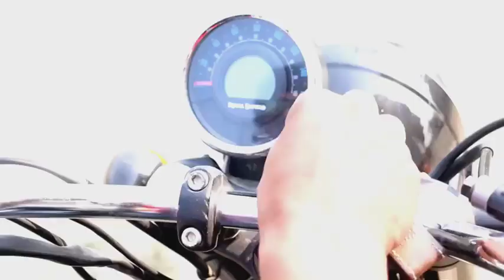किडनैप || Kidnap || Srd Vines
I 𝒉𝒐𝒑𝒆 𝒚𝒐𝒖 𝒘𝒊𝒍𝒍 𝑬𝒏𝒋𝒐𝒚 𝑻𝒉𝒊𝒔 𝑽𝒊𝒅𝒆𝒐. 𝑻𝒉𝒊𝒔 𝒗𝒊𝒅𝒆𝒐 𝒊𝒔 𝒎𝒂𝒅𝒆 𝒖𝒏𝒅𝒆𝒓 𝒑𝒆𝒓𝒔𝒐𝒏𝒂𝒍 𝒄𝒉𝒐𝒊𝒄𝒆 𝒐𝒇 𝑰𝒏𝒕𝒆𝒓𝒆𝒔𝒕. 𝑰𝒇 𝒚𝒐𝒖 𝒉𝒂𝒗𝒆 𝒂𝒏𝒚 𝒔𝒖𝒈𝒈𝒆𝒔𝒕𝒊𝒐𝒏𝒔 𝒇𝒐𝒓 𝒕𝒉𝒊𝒔 𝒗𝒊𝒅𝒆𝒐, 𝒑𝒍𝒆𝒂𝒔𝒆 𝒑𝒖𝒕 𝒕𝒉𝒆𝒎 𝒊𝒏 𝒕𝒉𝒆 𝒄𝒐𝒎𝒎𝒆𝒏𝒕𝒔 𝒃𝒆𝒍𝒐𝒘. "𝑻𝒉𝒊𝒔 𝒗𝒊𝒅𝒆𝒐 𝒊𝒔 𝑶𝒏𝒍𝒚 𝒇𝒐𝒓 𝑬𝒏𝒕𝒆𝒓𝒕𝒂𝒊𝒏𝒎𝒆𝒏𝒕 𝑷𝒖𝒓𝒑𝒐𝒔𝒆 𝑵𝒐 𝑪𝒐𝒑𝒚𝒓𝒊𝒈𝒉𝒕 𝑰𝒏𝒇𝒓𝒊𝒏𝒈𝒆𝒎𝒆𝒏𝒕 𝑻𝒉𝒊𝒔 𝑪𝒐𝒑𝒚𝒓𝒊𝒈𝒉𝒕 𝑩𝒆𝒍𝒐𝒏𝒈𝒔 𝒕𝒐 𝒊𝒕𝒔 𝑹𝒊𝒈𝒉𝒕𝒇𝒖𝒍 𝑶𝒘𝒏𝒆𝒓.𝑻𝒉𝒊𝒔 𝒗𝒊𝒅𝒆𝒐 𝒊𝒔 𝒏𝒐𝒕 𝒊𝒏𝒕𝒆𝒏𝒅𝒆𝒅 𝒕𝒐 𝒔𝒑𝒓𝒆𝒂𝒅 𝒓𝒖𝒎𝒐𝒖𝒓𝒔, 𝒐𝒇𝒇𝒆𝒏𝒅, 𝒐𝒓 𝒉𝒖𝒓𝒕 𝒕𝒉𝒆 𝒔𝒆𝒏𝒕𝒊𝒎𝒆𝒏𝒕𝒔 𝒐𝒇 𝒂𝒏𝒚 𝒓𝒆𝒍𝒊𝒈𝒊𝒐𝒏, 𝒄𝒐𝒎𝒎𝒖𝒏𝒊𝒕𝒊𝒆𝒔 𝒐𝒓 𝒊𝒏𝒅𝒊𝒗𝒊𝒅𝒖𝒂𝒍𝒔, 𝒐𝒓 𝒕𝒐 𝒃𝒓𝒊𝒏𝒈 𝒅𝒊𝒔𝒓𝒆𝒑𝒖𝒕𝒆 𝒕𝒐 𝒂𝒏𝒚 𝒑𝒆𝒓𝒔𝒐𝒏 (𝒍𝒊𝒗𝒊𝒏𝒈 𝒐𝒓 𝒅𝒆𝒂𝒅).

★Director :- SRD TEAM
★Script :- SRD TEAM
★Camera :- Nandan Yadav
★Editor :- Nandan Yadav
*Cast :- , mani meraj, Shahid Khan, Dilip Sir, ,Rupesh Rupu